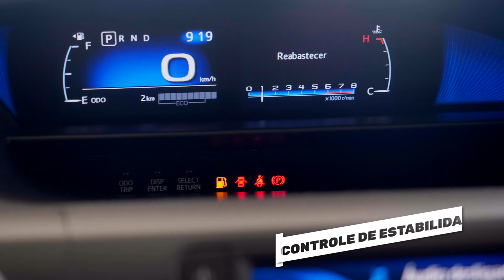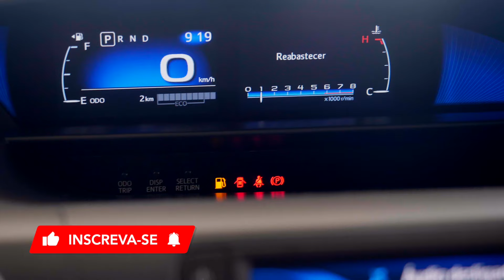Oferta TOYOTA Etios | Roma Toyota Barra Mansa!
Não perca esta oferta para o Toyota Etion Sedan 1.5 X Plus AT 2021 por 70990,00 ou entrada e 36x de 984,30. Valido para março de 2021 ou enquanto durarem nossos estoques.
Chegamos na Região Sul do Estado com as melhores condições. para você sair de Toyota. Atendemos Barra Mansa, Volta Redonda, Resende, Angra dos Reis, Barra do Piraí, Vassouras, Itatiaia, Miguel Pereira e todo Sul do Estado do Rio.

Nós, do Grupo Roma, estamos preparados para te atender totalmente online! Todo processo de compra de seu zero KM, seminovo ou motocicleta, é feito de forma digital, aprovamos seu crédito, avaliamos seu usado na troca e entregamos na SUA RESIDÊNCIA!
Venha e confira!
No Grupo Roma Brasil você terá o melhor atendimento em todas as nossas marcas.  Somos uma empresa familiar com mais de 25 anos de serviços prestados, no Rio de Janeiro e Belo Horizonte, onde somos líderes em todas as marcas que atuamos. Hoje temos serviço de leva e trás no pós vendas e na área de vendas o cliente pode comprar seu carro totalmente sem sair de casa, pelo nosso site ou podemos enviar um vendedor até você com total segurança. Seja Toyota, Ford, Peugeot, Citroen, Fiat, Yamaha ou um seminovo, a Roma é a melhor opção para sua compra. Nossas concessionárias estão entre as mais modernas e higienizadas do mercado, com todos os selos de excelência dados pelas marcas que representamos. venha e conheça nossa estrutura, tome um café conosco, conheça nossos produtos. Temos certeza que você se tornará nosso amigo e cliente.